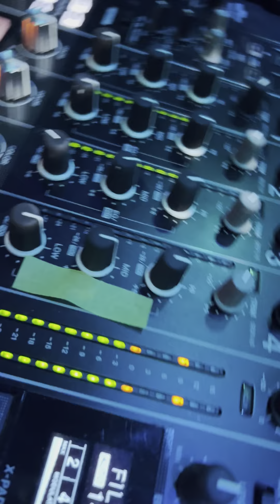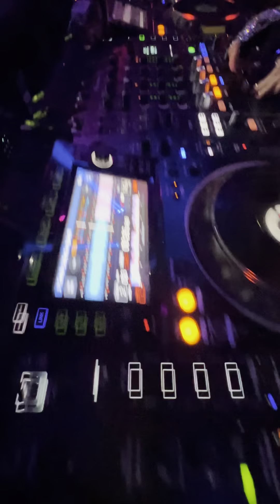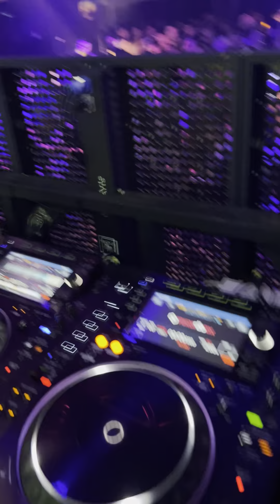Ngân 98 tại Úc Châu - Melbourne Australia - ver 2